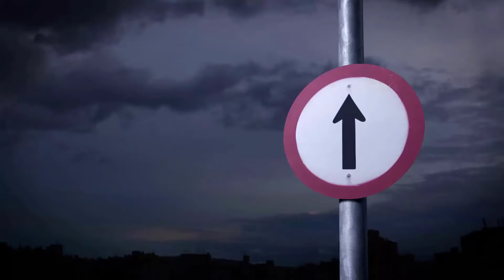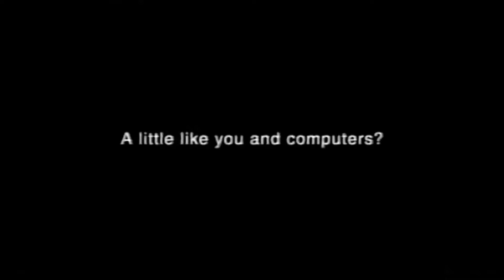The SECRET Meaning of the 2024 Election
Chris Cutrone explains the post-neoliberal era and the meaning of Trump as America approaches the conclusion of the 2024 election. Would a second Trump term indicate that the Obama era will finally be tossed into the dustbin of history?